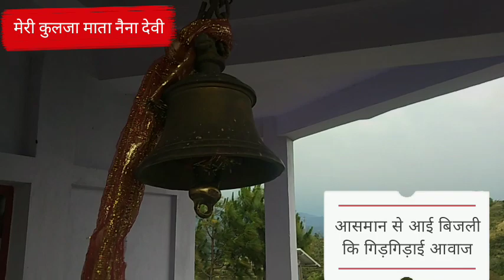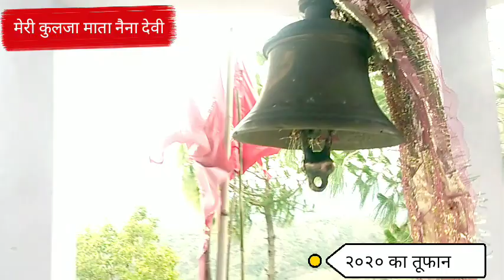||मैने सपने मे भी नही सोचा कि ऐसा तूफान मै कभी देख सकूंगा😢😢||हमारे पांच पीपल के पेड़ की कहानी||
See Google review on Google wild camping Tour and travel shimla||